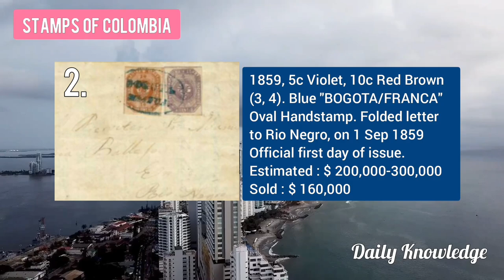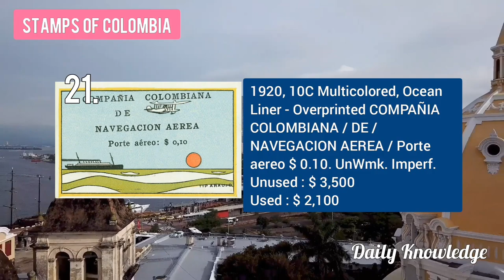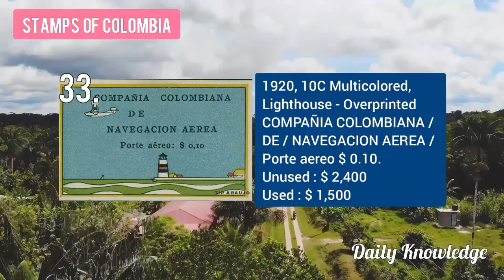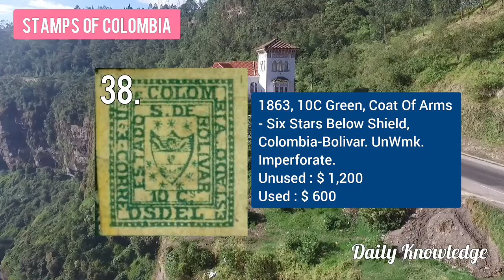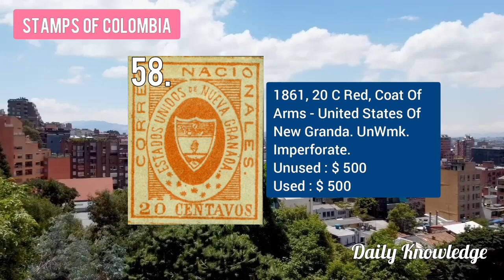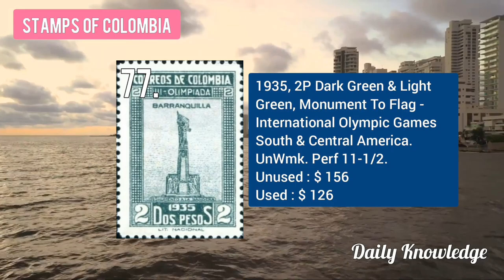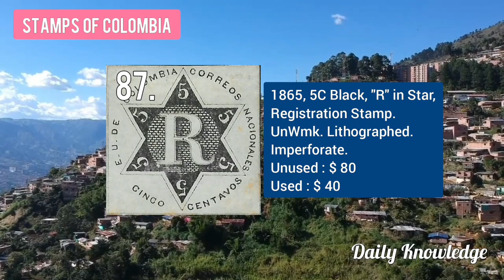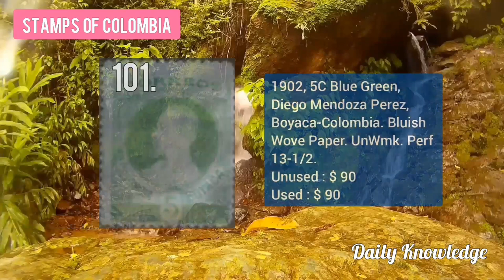Most Expensive Stamps Of Colombia Stamps | Colombian Stamps Worth Money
This video is about 100 Most Valuable Postage Stamps Of Colombia. Until 1885 Colombia was a confederation of states, each with its sovereign powers, including power to issue stamps. First national stamps, issued by "Grenadine Confederation", appeared in 1859. In 1861, country was named "United States of New Granada" and in 1862 "United States of Colombia". Each change occasioned a new issue of stamps. These early issues, lithographed in Bogota, generally featured coats of arms. Meanwhile, many of the states issued their own, similar, stamps. Bolivar issued the world's smallest stamp (3/8" x 1/2") in 1863. In 1883 the Republic of Colombia was established. In 1886 the newly created Republic of Colombia abolished the states and divided the country into the departments of Colombia. The constituent states of Colombia continued to issue separate stamps until the early 1900s however. The stamps issued by the Republic of Colombia were marked Republica de Colombia, the fourth name change since 1859, and subsequently changed into just Colombia.
In this video I have briefly described the condition of each stamp. The values mentioned are only for the particular image shown with the text.